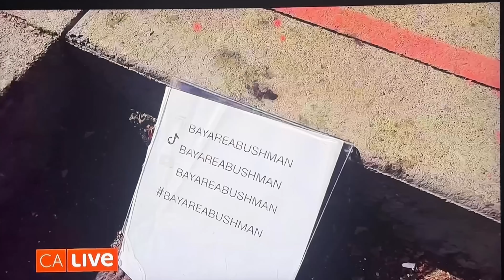Bay Area Bushman featured on NBC’s California Live! Full segment + interview!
NBC California Live featured segment + interview!